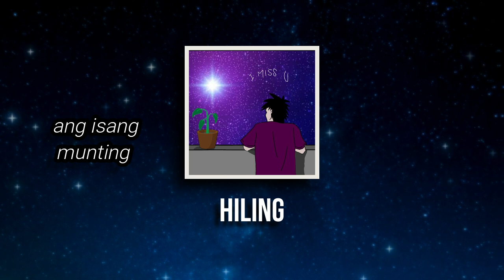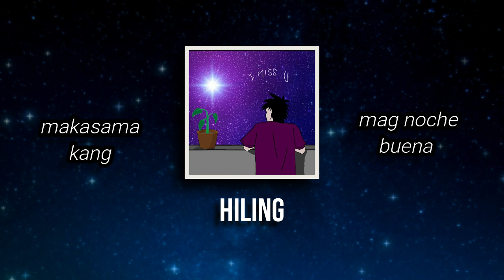Hiling - Mike Atsushi【Official Lyric Video】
Composed/Producer/Arrangment/Mixed & Mastered/Editor/Design by yours truly